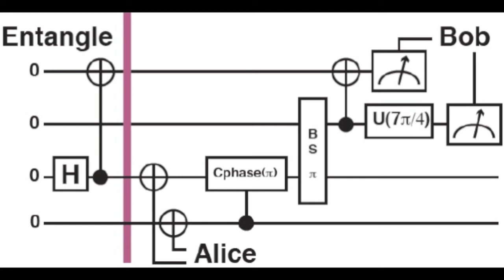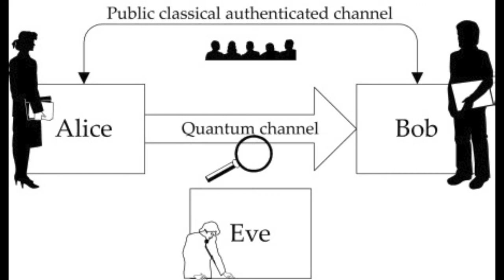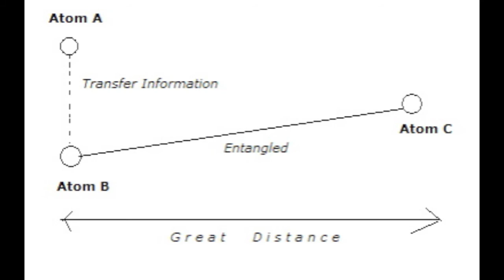Quantum Teleportation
Those famous words - 'Beam me up, Scotty'.

Uttered by Captain Kirk and repeated by fans ad nauseum, the phrase refers to when the good Captain wants to travel instantaneously from planet to ship and vice verca.

Amanda tarbuck
Wesley tarbuck